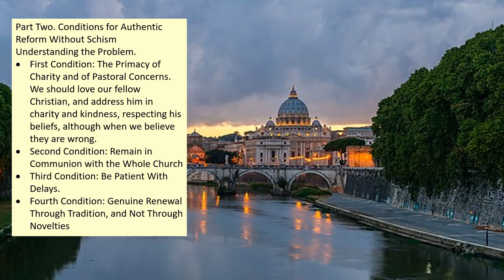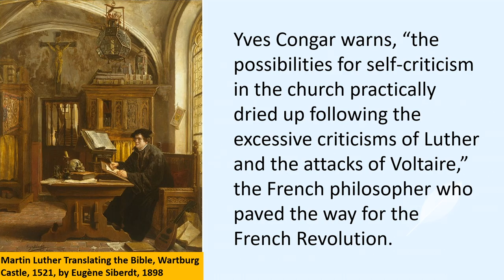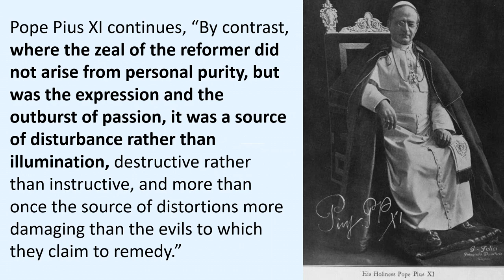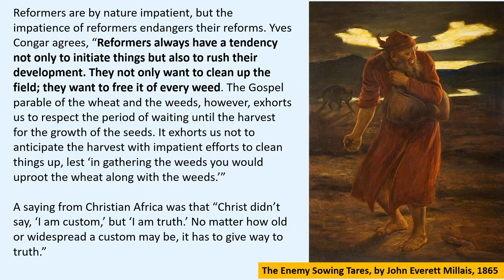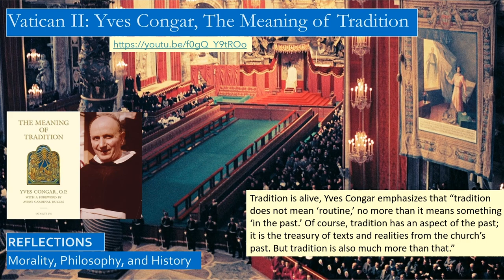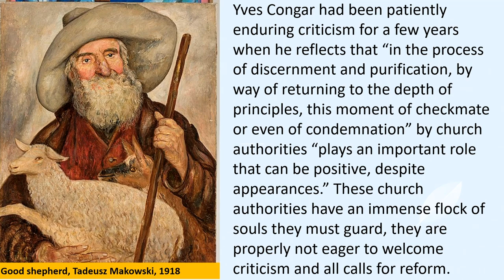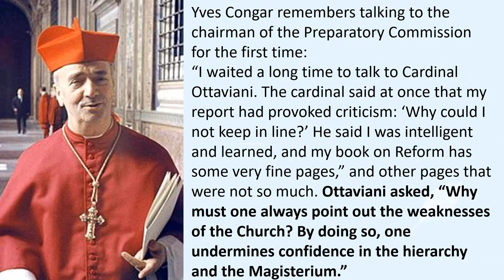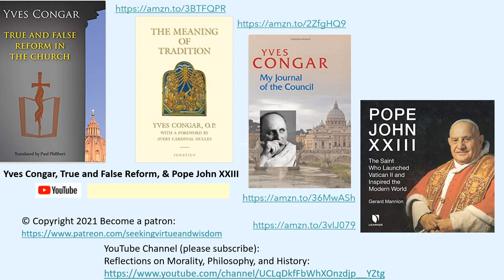Yves Congar, True and False Reform, Part 2, Key Vatican II Concepts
Yves Congar reflects: Who were the successful reformers? Who were the divisive reformers? Successful reformers are those reformers who respect the tradition of the church, whose reforms seek to return the church to its ancient traditions recently forgotten, to return to the ancient sources of the faith. These successful reformers include St Francis of Assisi, and St Thomas Aquinas, and he contrasts them with reformers who broke with the church, including Peter Waldo and Luther, while being careful to acknowledge when these divisive reformers did provide valuable spiritual and practical insights.

The first video reflected on the first part of his book on finding common ground, and reflects on the true reforms that are true to the traditions of the church

We reflect on:
• How Vatican II rejected issuing anathemas, how it was a pastoral council.
• The conflicts between Yves Congar and the conservative Cardinal Ottaviani.
• The example of successful reform set by St Francis of Assisi. He sought and received the blessing for his ministry from Pope Innocent III.
• How Peter Waldo, Martin Luther, and John Calvin broke with the church.
• Comparing Hans Kung to Martin Luther.
• The positive examples of the Protestant reformers Karl Barth.
• Quotations from St Augustine, or Augustine of Hippo, St Thomas Aquinas, St Ignatius of Loyola
• Quotations from Pope Pius X, Pope Pius XI, and Pope Leo XIII, who issued the papal decree, Rerum Novarum.
• John O’Malley’s books on Trent and Vatican II, and Yves Congar’s book, Meaning of Tradition.